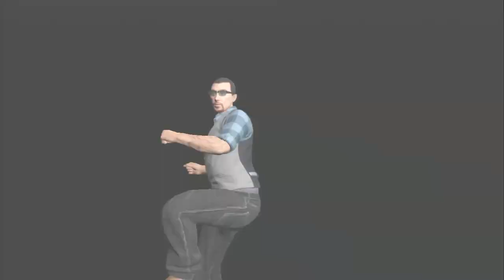GTA 5 Online - Corrida ESPECIAL 100K de inscritos: Valeu galera =D